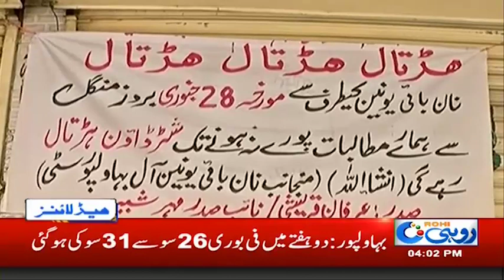4pm Headlines | 28 Jan 2020 | Rohi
4pm Headlines | 28 Jan 2020 | Rohi